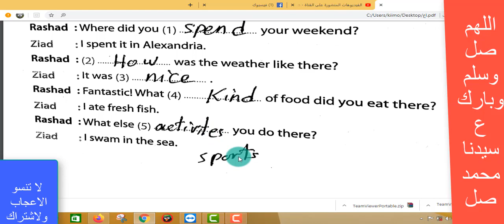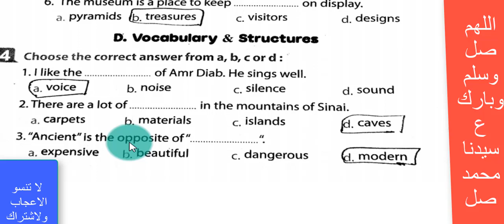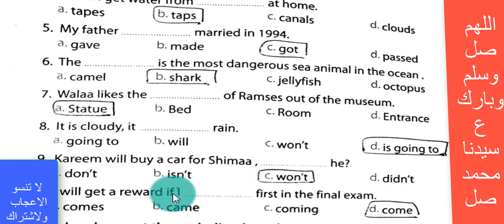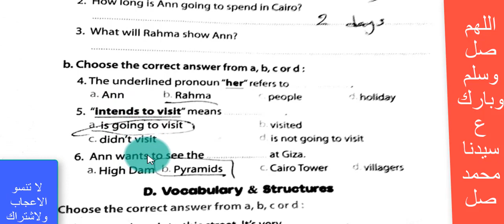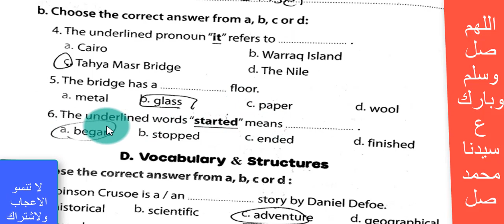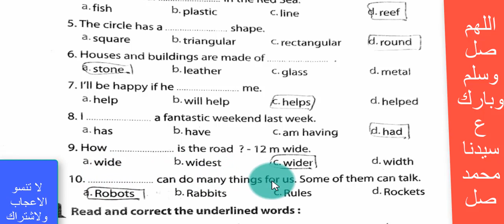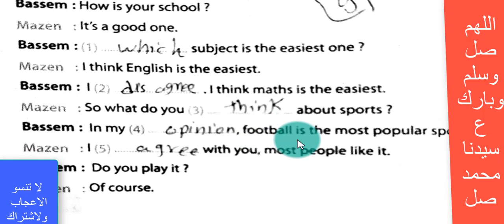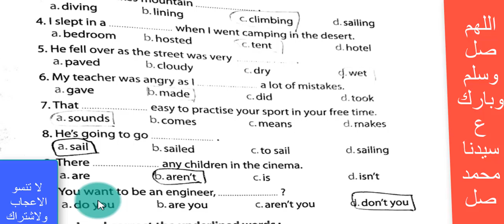اجابات محافظات الاول الاعدادى كراسة المعاصر ترم تانى 2020